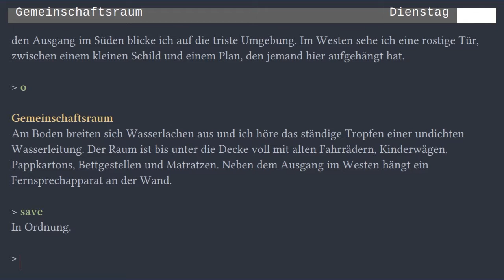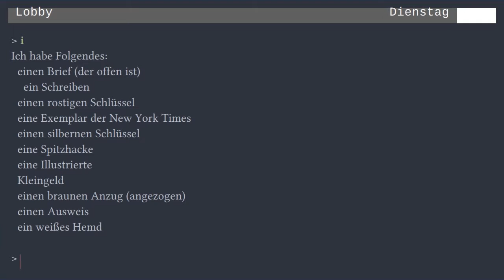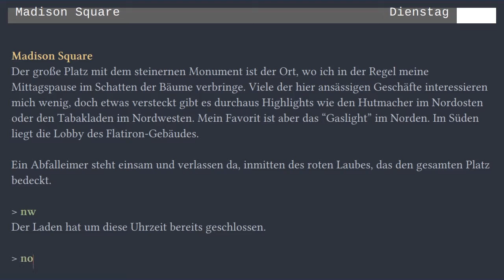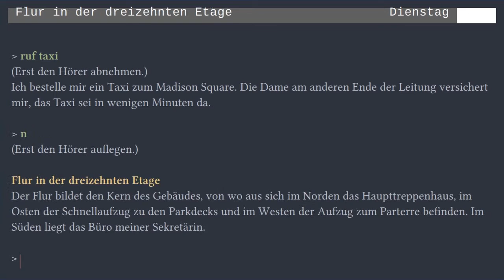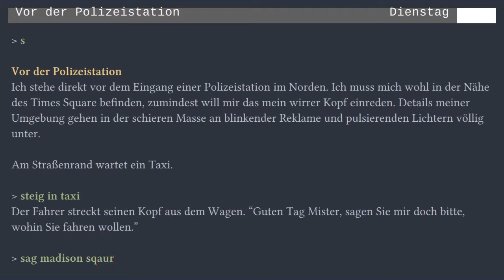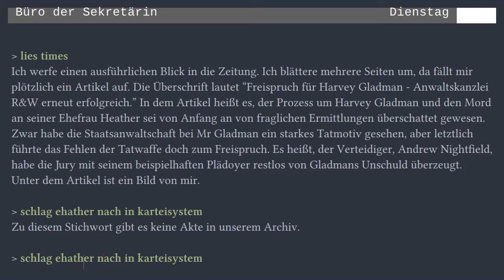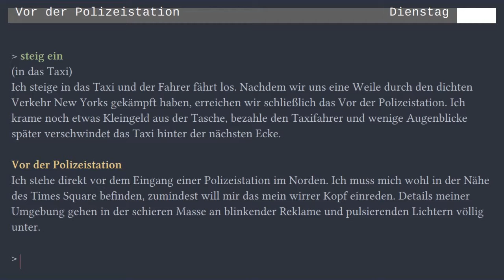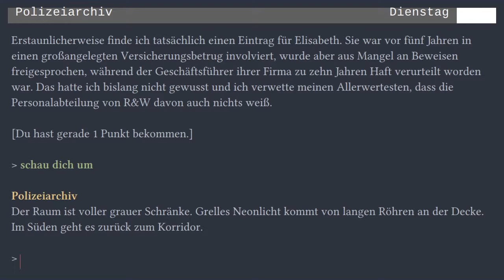Die Akte Paul Bennet #4